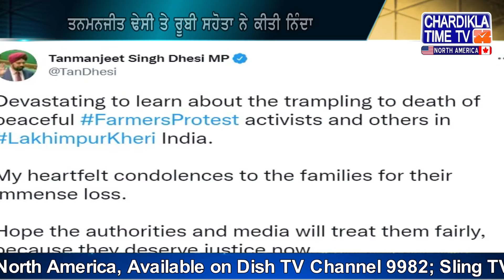ਇੰਗਲੈਂਡ ਕੈਨੇਡਾ ਤੱਕ ਪੁੱਜਾ ਲਖੀਮਪੁਰ ਖੀਰੀ ਘਟਨਾ ਦਾ ਸੇਕ